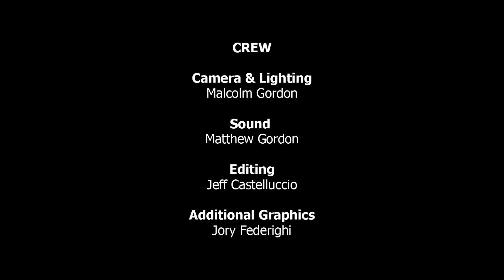Nancy Cartwright on VO Buzz Weekly EP7 - Bart Simpson